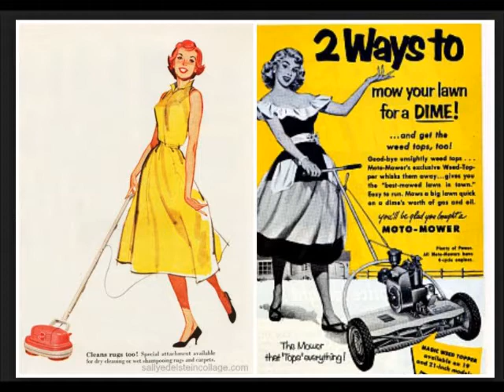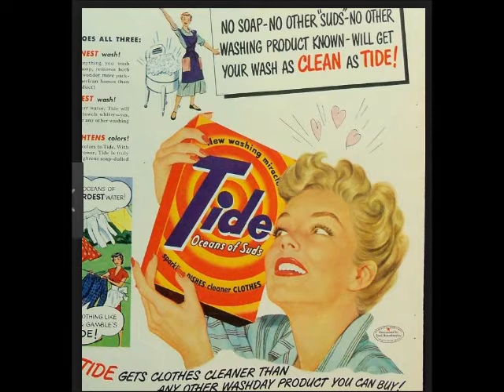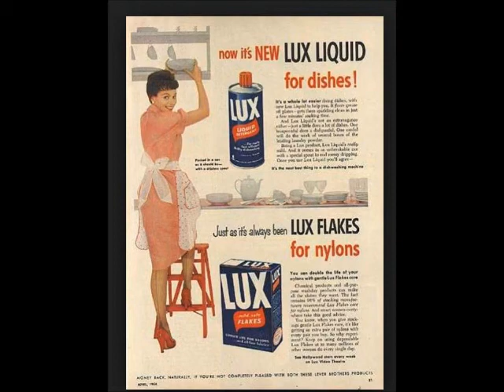Jack Strachey (1894-1972) In Party Mood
During the 1950's and 60's it would appear that radio programmes catered more for women than men. There was woman's hour in the afternoon and Housewives choice in the morning. The signature tune for the latter arguably became the best known piece of music on the BBC. In Party Mood written by Jack Strachey is still today one of the most popular light music pieces in the UK. The version here is the one used on that programme, recorded in 1944 played and played by The West End Celebrity Orchestra.